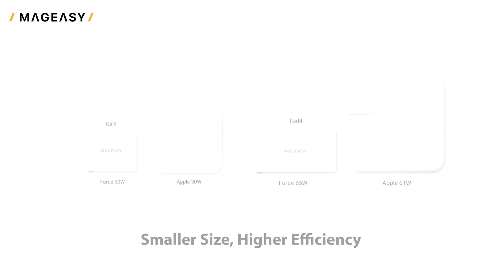65W GaN Wall Charger 3-Port at Touch of Modern